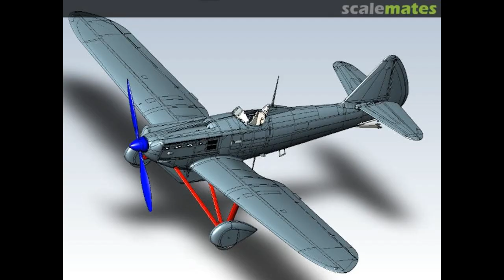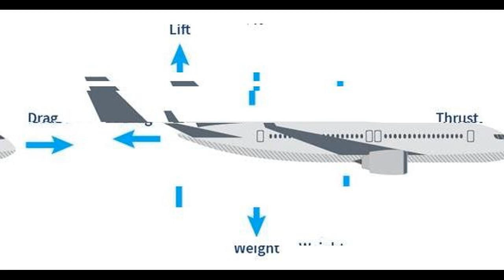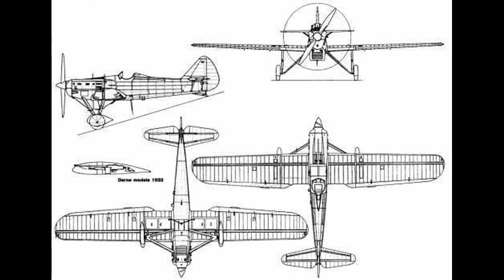Dewoitine D 500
Developed from a specification issued by the French Air Ministry during 1930, the D.500 was developed to be a more capable replacement to the Nieuport 62. During the Spanish Civil War, it was surreptitiously supplied to the Spanish Republican Air Force; it was also flown by the Republic of China Air Force against the invading Japanese during the Second Sino-Japanese War. Despite being largely obsolete, both D.500s and D.510s were operated by the French Air Force during the initial months of the Second World War, the latter remaining in use up to the end of the Battle of France and signing of the Armistice of 22 June 1940 between France and Nazi Germany. The origins of the D.500 can be found in the issuing of the C1 specifications by the French Air Ministry during 1930. During July 1935, the initial models of the aircraft, the D.500 and D.501, were inducted into the Armée de l'Air. During October 1936, the first examples of the more powerful D.510 variant were also delivered. The D.510s were retained in the mainline fighter role until their replacement by the more capable Morane-Saulnier M.S.406 during 1939. During November 1939, in Morocco, North Africa, a single escadrille of D.510s was activated despite these planes lacking cannon. At Dakar, one groupe designated GC I/6, remained in service until being replaced by Curtiss H-75s at the end of 1941.Fourteen D.501s, originally sold to Lithuania, and two D.510s ostensibly intended for the Emirate of Hedjaz, saw service with the Republican forces during the Spanish Civil War, arriving some time during mid-1936. During the conflict, the two D.510s were assigned to the 71st Coastal Defense Group. During 1938, one aircraft was irreparably damaged while landing, while the other was destroyed on a runway during a bombing attack. 7 x D.500 and 2 x D.510 in the Escuadrilla Internacional.